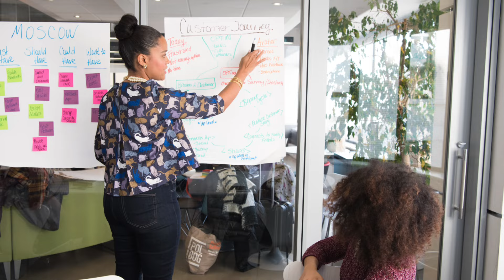Monoj & Bandana's Latest Song 2023 Trailer//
chakma new upcoming Superhit songs akko nigelli te ai video triser degina henjan
lagilo abocsoi coment gosco
Bai Bai

Hayet Bhujol Bey Trailer
 New Modern Chakma Music Video || Monoj and Bandana
Hayet bujol bey_new chakma music video
Chakma New Upcoming Music  video

casting:--- Monoj & Bandana

singer :-- Hiramoy & Pinki